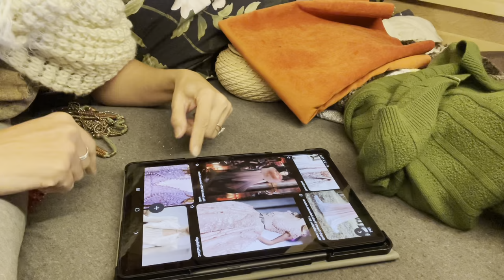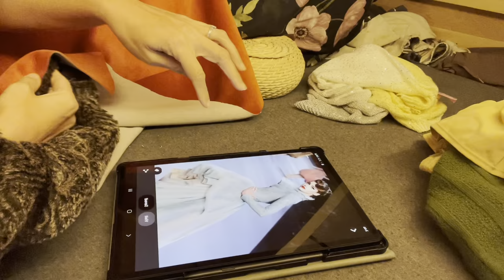Designing an Outfit for my Ball Jointed Doll | Vlogmas in SE Alaska | Day 9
All of the wonderful feedback I received from you all has inspired me so much to move forward at a steady pace with my BJD project. Thank you so much!

There are a few moving parts and I feel like they're starting to come together. A large one is of course actually sculpting the doll. Yikes! I'm feeling quite nervous about this part of the project, but I will take it step by step and I'm sure it will go smoothly.

Join me today for a design sesh! I select the fabric for the first dress, search for inspiration AND start the first design. It will probably change a bit but this is a good start.

See you tomorrow for Baking with Bex!

Peace & Love,
Bex❤️

and Loui's check it our for daily updates.